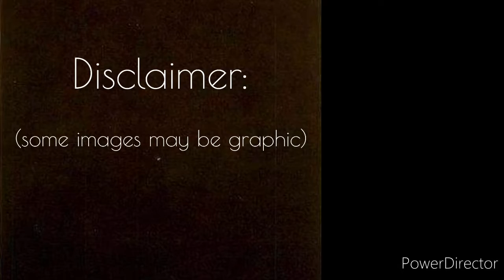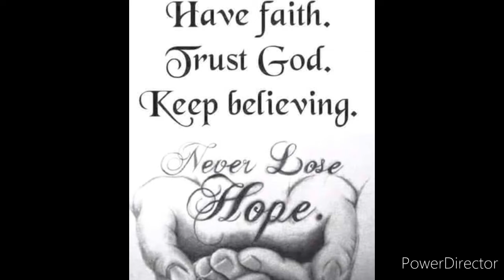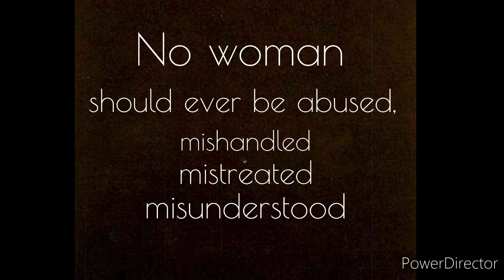"The Silence I Hear" by, NichOlson